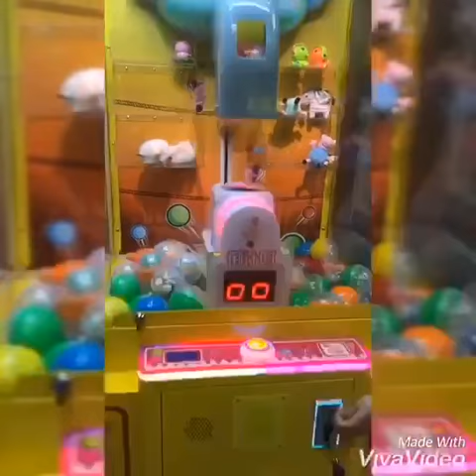HAVE YOU EVER SEEN DUMBO?FILM ADAPTATION MODEL-Lucky Elephant VENDING MACHINE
Skill Machine#Prize Machine#Coin Operated Game Machine#Prize Redemption Game Machine
Machine introduction:
1.The gameplay is novel; the new play from the claw machine;
2.Winning, high profit;
3.The player loves to put it down and the machine performance is stable.
How to play:
1. Coin, the game starts automatically;
2. Prepare the button and aim at the turning hole;
3. Press the button, if the aim is accurate, fall into the hole, you can get the prize.